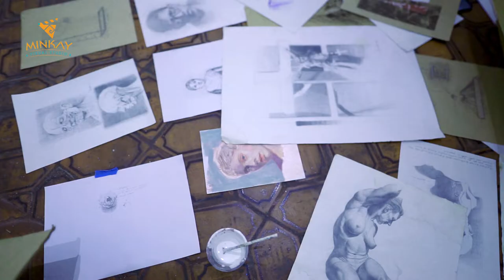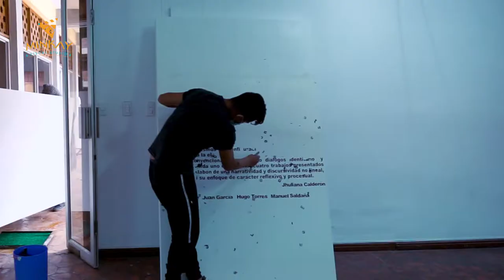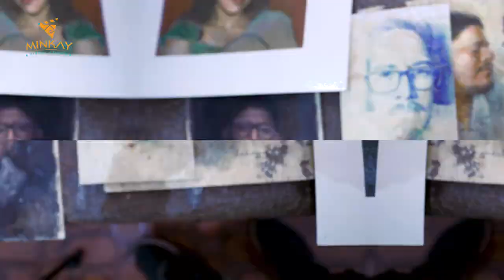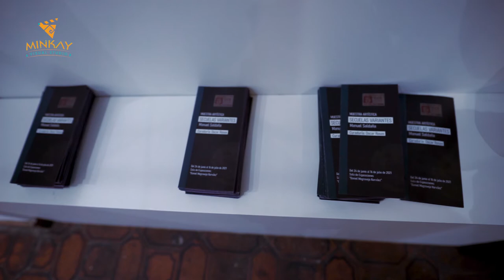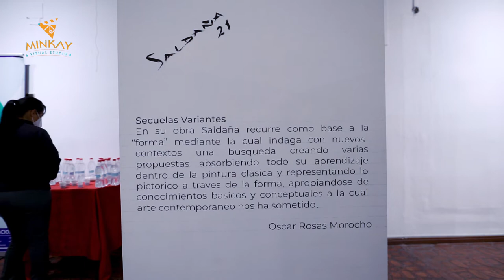Manuel Saldaña Minchala | Secuelas Variantes - Muestra pictórica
Muestra: Secuelas Variantes
Artista: Manuel Saldaña Minchala
Curador: Oscar Rosas Morocho
locación: CCE Azogues